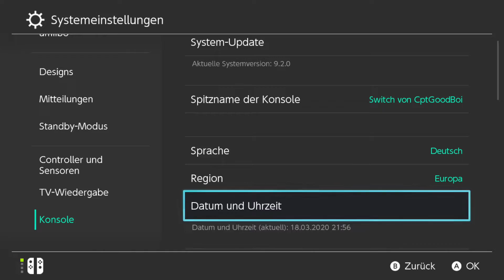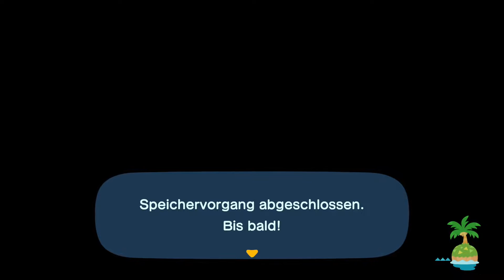Animal Crossing New Horizons #02 / Die erste Nacht auf der Insel / Gameplay Switch (Deutsch German)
Animal Crossing New Horizons Gameplay Switch Deutsch German
Lets Play Animal Crossing New Horizons Gameplay Switch Deutsch German

Ist dir das moderne Leben einfach zu hektisch? Dann ist Tom Nooks neueste Geschäftsidee wie für dich geschaffen: Entdecke das Reif-für-die-Insel-Paket von Nook Inc.!

Du hast dich mit vielen einzigartigen Nachbarn angefreundet, hast dir die Großstadt angesehen und als Bürgermeister viel für deine Gemeinschaft getan. Doch steckt tief in dir drin nicht der Wunsch nach Freiheit, nach einer Chance, das zu tun, was du willst? Der Wunsch nach unberührter Natur? Dann klingt ein Strandspaziergang auf einer einsamen Insel doch genau richtig!

Auf diesem idyllischen Fleckchen Erde entscheidest du allein, was du mit deinem Leben machen möchtest. Also, kremple die Ärmel hoch und lass deiner Kreativität freien Lauf.

Sammle Materialien und baue daraus einfach alles, von bequemen Hockern bis zu praktischen Werkzeugen. Hobbygärtner können hier ganz neue Möglichkeiten entdecken, um mit Blumen und Bäumen zu interagieren. In deiner Siedlung entscheidest du alles – lass dir von niemandem erzählen, welche Möbel nach drinnen oder draußen gehören!

Freunde dich mit Neuankömmlingen an, springe beim Erkunden im Stabhochsprung über Flüsse, genieße die Jahreszeiten auf deinem Inselparadies und mehr!

Eigenschaften:
• Passe deinen Charakter und dein Haus deinen Wünschen an und dekoriere deine Insel so, wie du möchtest (sogar mit Möbeln!).
• Ein robustes neues Bastelsystem lässt dich Werkzeuge, Möbel und mehr aus gesammelten Materialien herstellen.
• Entspanne auf neue Weise bei den beliebten Aktivitäten der Animal Crossing-Reihe, darunter Gartenbau, Angeln, Dekorieren, Gespräche mit den charmanten Charakteren und mehr.